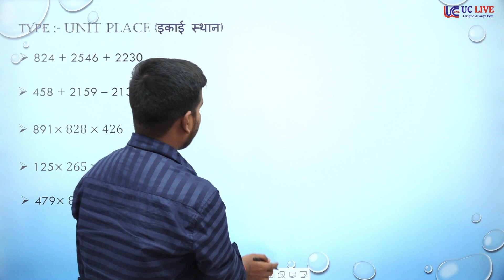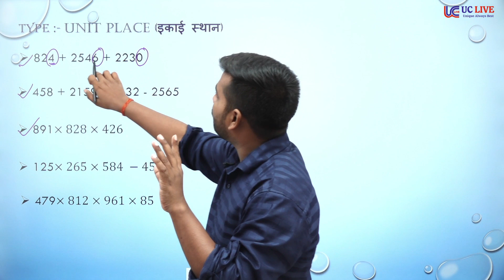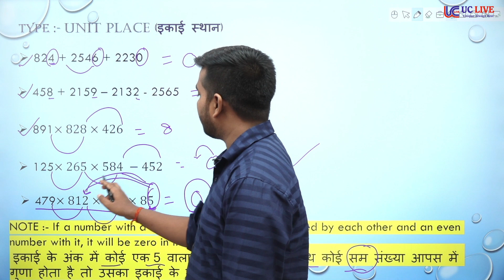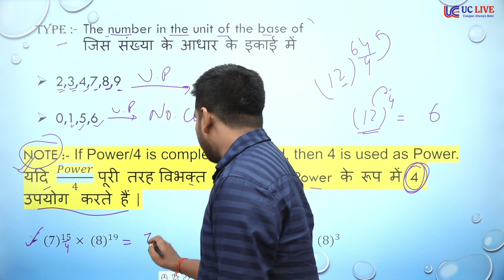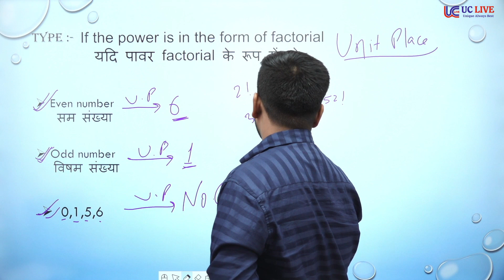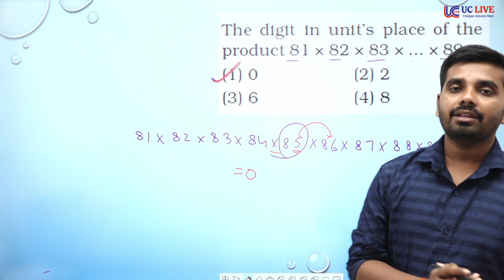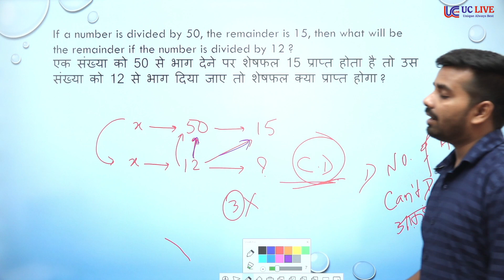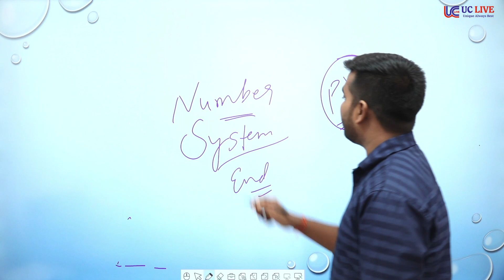Number System || Unit Place || Part-10 || CGL CHSL MTS RAILWAY || UC LIVE || Kumar Tejash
In this video Tejash sir teach the Maths for Governenment Job Aspirants. In this video Tejash sir teach about the Number System. This is very important maths topic in which how you are going to learn about the Number System. This video is helpful for all the students who are preparing for SSC CGL, CHSL, MTS, Railway , CDS, Defence, and all other competative Exams.